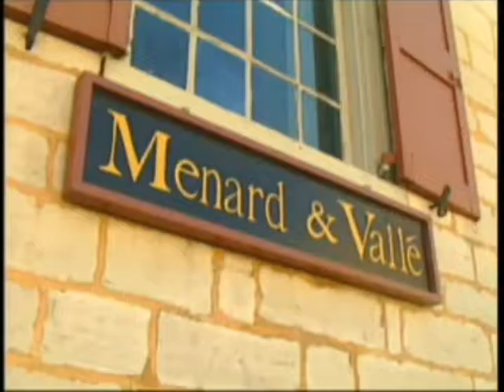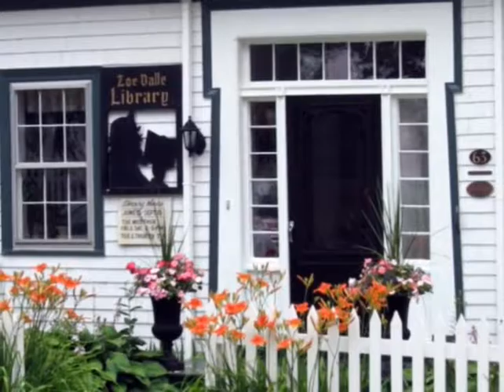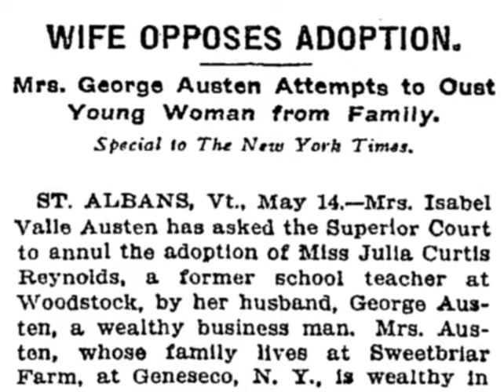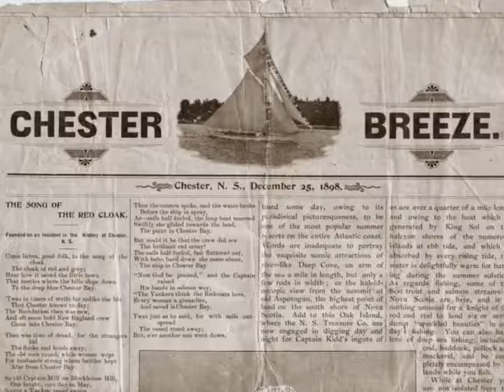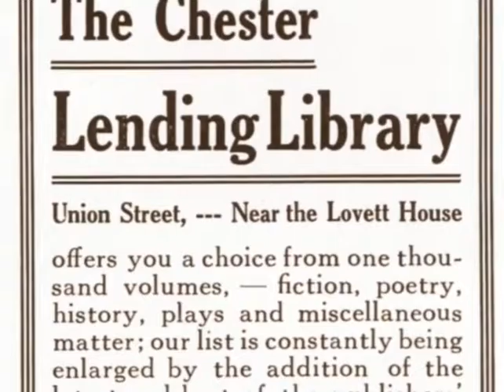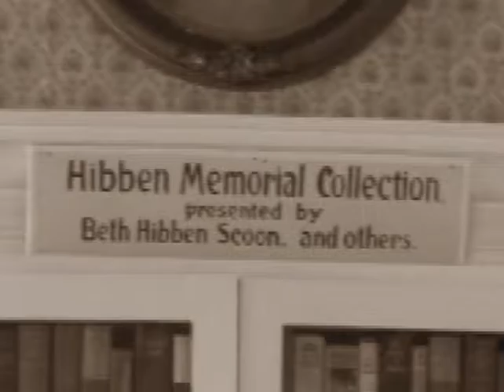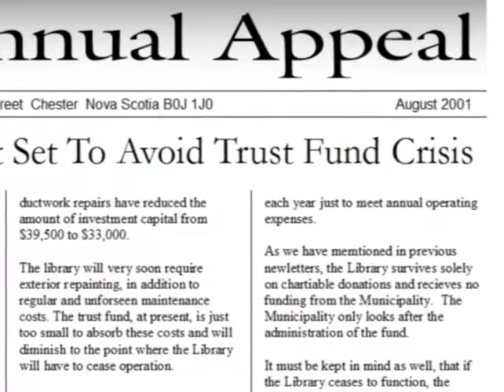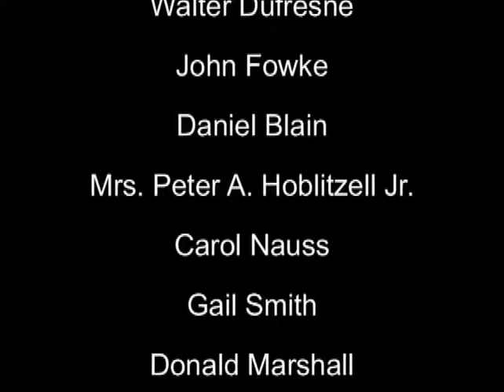The Vestibule of Heaven